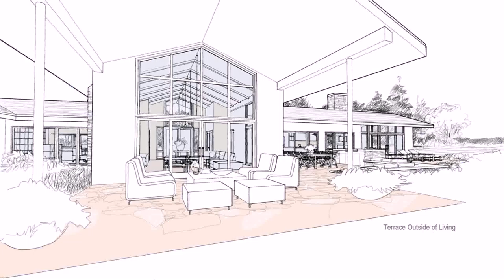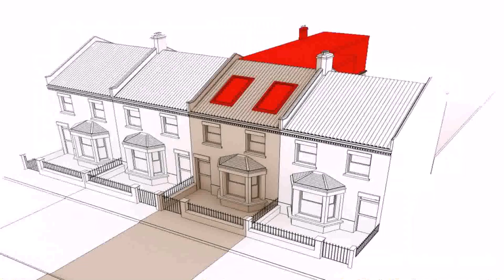House Plans With Roof Terrace - Gif Maker DaddyGif.com (see description)